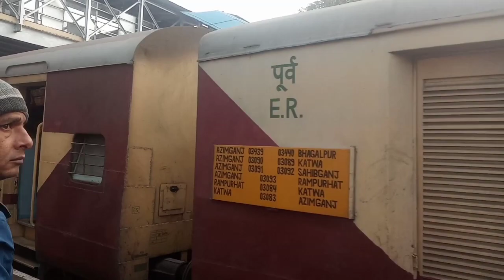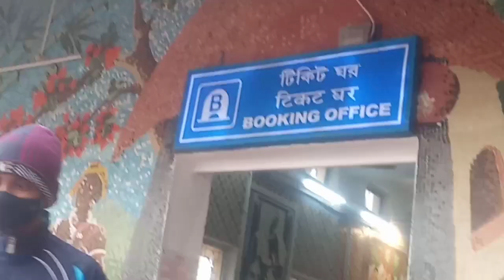Rampurhat to Bolpur ll Rampurhat to Bolpur Train llরামপুরহাট স্টেশন থেকে বোলপুর স্টেশন।। বীরভূম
# Rampurhut station To
Bolpur station,
# rampurhat
# rampurhatjunctionl, # rampurhat station